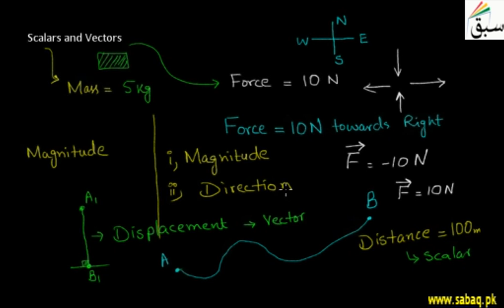Scalars and Vectors, Physics Lecture | Sabaq.pk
Scalars are quantities that are fully described by a magnitude (or numerical value) alone.
This video is about: Scalars and Vectors. Practice tests and free video lectures for Physics, Chemistry, Biology, Math’s, Computer Science, English & more subjects are also available at Sabaq.pk. So, subscribe to Sabaq.pk/Sabaq Foundation now and get high marks in your exams.

CLASSES WE COVER AT SABAQ.PK / SABAQ FOUNDATION:

1. KG
2. Class 1
3. Class 2
4. Class 3
5. Class 4
6. Class 5
7. Class 6
8. Class 7
9. Class 8
10. Class 9
11. Class 10
12. Class 11
13. Class 12
14. Class 13
15. Class 14
16. MCAT
17. ECAT
18. CSS

BOARDS WE COVER AT SABAQ.PK / SABAQ FOUNDATION:

1. FBISE
2. Punjab Board
3. Sindh Board
4. KP Board
5. Balochistan Board
6. Cambridge

STUDY MATERIAL WE OFFER AT SABAQ.PK / SABAQ FOUNDATION:

1. Physics Lectures
2. Chemistry Lectures
3. Mathematics Lectures
4. Biology Lectures
5. English Lectures
6. General Science Lectures
7. Computer Science Lectures
8. General Math Lectures
9. Accounting Lectures
10. Statistics Lectures
11. Advance Accounting Lectures
12. Cost Accounting Lectures
13. Practice Tests
14. Physics Practical
15. Chemistry Practical